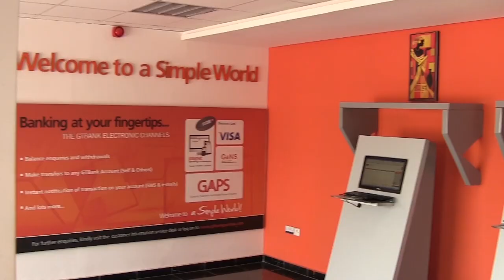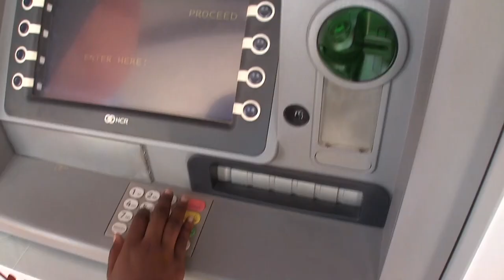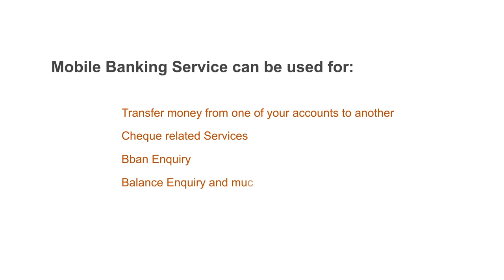GTBank Corporate Presentation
MD/CEO Guaranty Trust Bank (Gambia) Ltd, Mr. Bolaji Ayodele